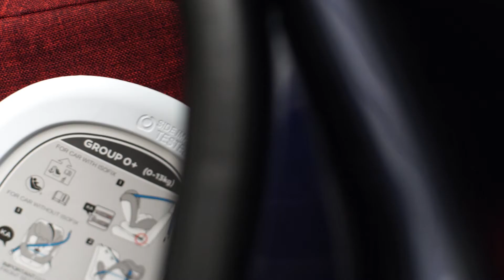Royal Kiddy RK 360 Beyond Isofix Carseat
Introducing the RK 360 Beyond ISOFIX car seat